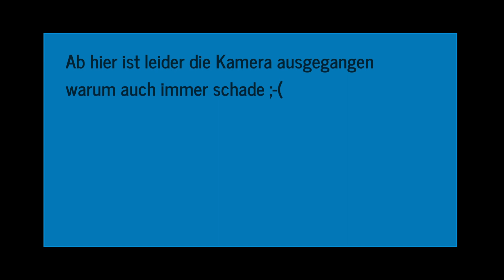Mal was anderes ich verstehe YouTube nicht....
Über ein Abo würde ich mich sehr freuen,besucht mich auch auf Facebook und Like meine Seite das hilft mir und auch euch verpasst keine Neuigkeiten mehr ;-)

Meine Soft Box
Meine Kamera
Meine Speicherkarte
Mein Headset
Meine Strahler
Mein Drucker
Mein 3 D Drucker
Meine Facecam